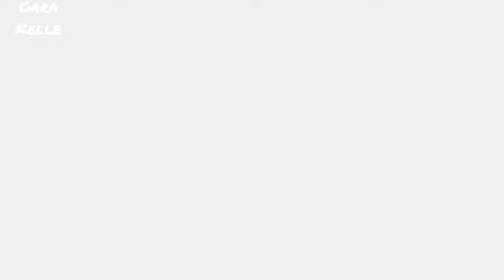Mehmet Fetihler Sultanı 9.Bölümden 30 nisan 2024